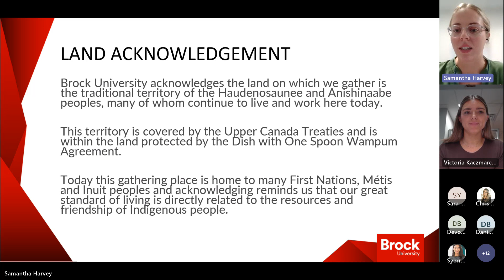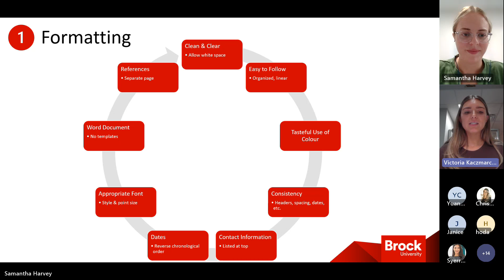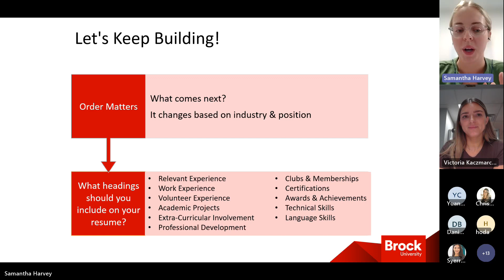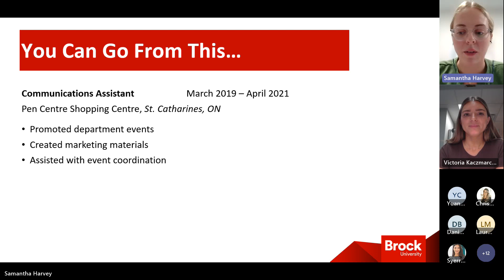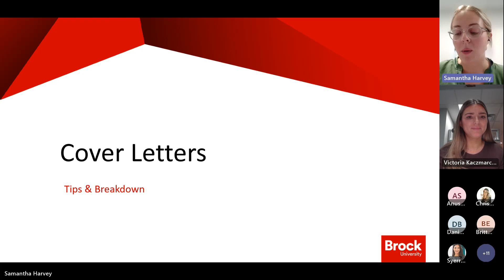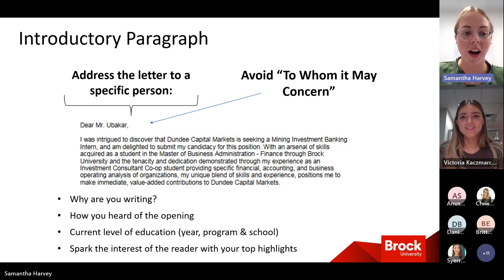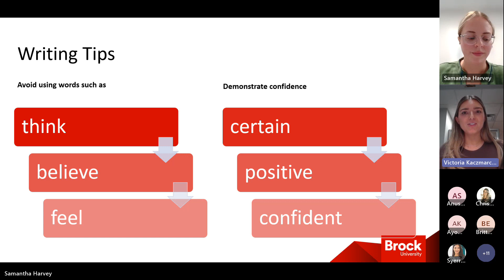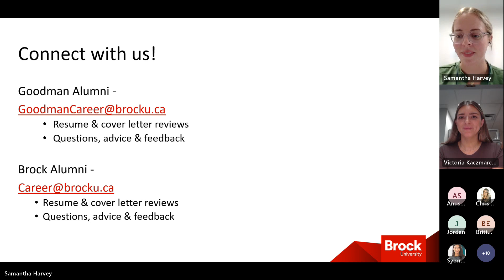Creating a standout resume & cover letter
Learn how to interpret and dissect a job advertisement to craft a stellar cover letter and customized resume that sparks the attention of your potential employer.